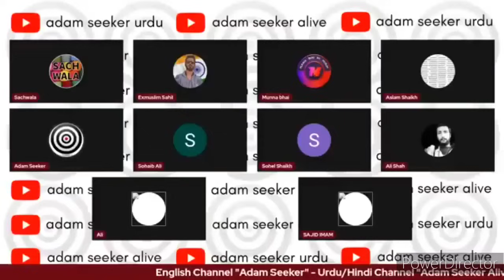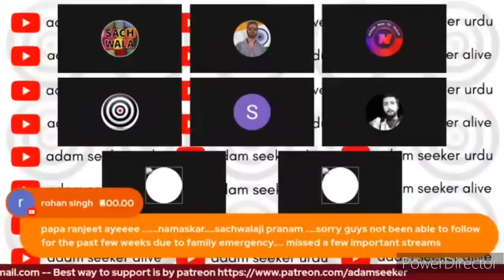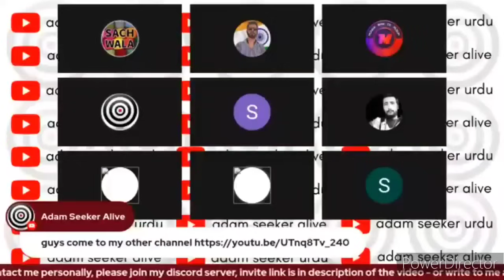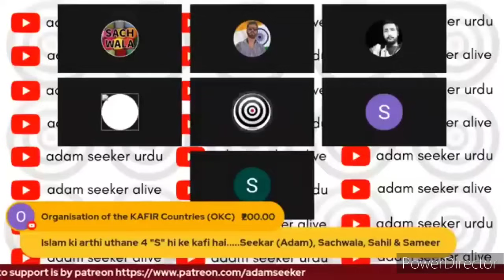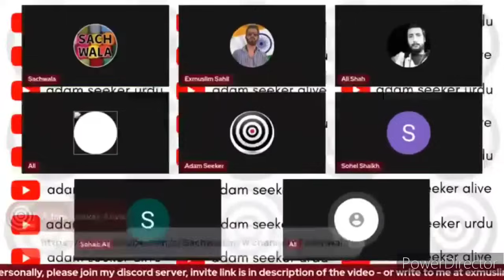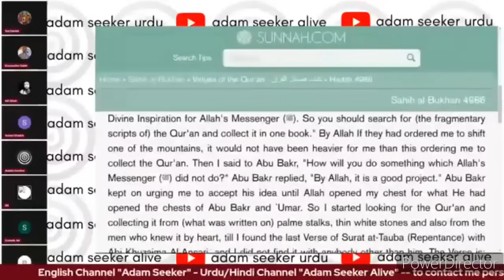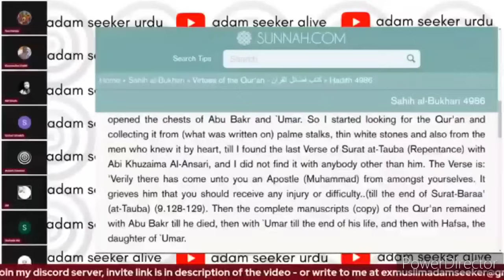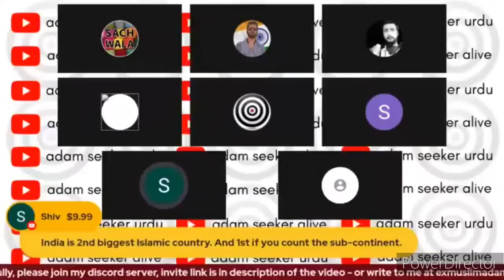Momin ke Piche lagi Aag